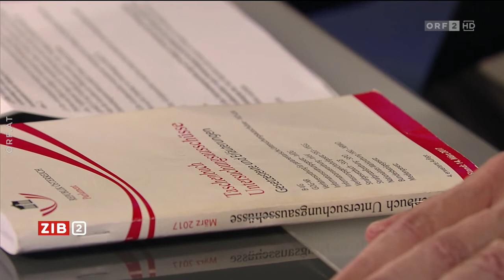Ex-Verfahrensrichter zum U-Ausschuss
Der Auftritt von Bundeskanzler Sebastian Kurz (ÖVP) im
„Ibiza“-Untersuchungsausschuss hat die Zeit gesprengt. Die
Opposition spricht von „Verhöhnung“, Kurz will eine Reform der
Regeln. In der ZIB2 ist dazu Eduard Strauss, Verfahrensrichter
im BVT-U-Ausschuss.

Sender:      ORF
Thema:       ZIB 2

Titel:       Ex-Verfahrensrichter zum U-Ausschuss

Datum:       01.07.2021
Zeit:        22:00:00 .